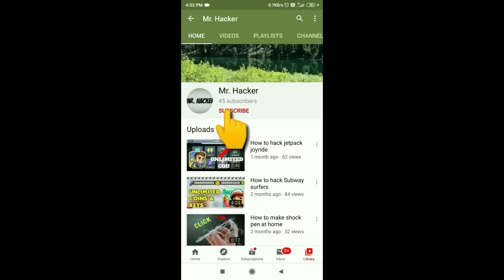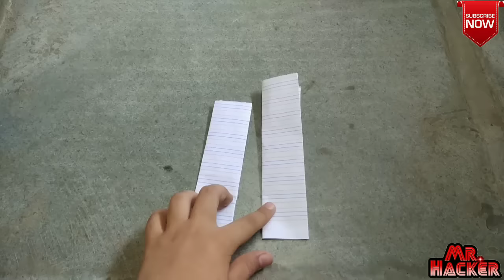How To Make A Paper Ninja Star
How to make a paper ninja star at home

guys please support my 2 YouTube channel and second YouTube channel link